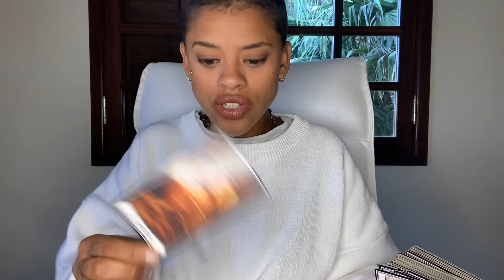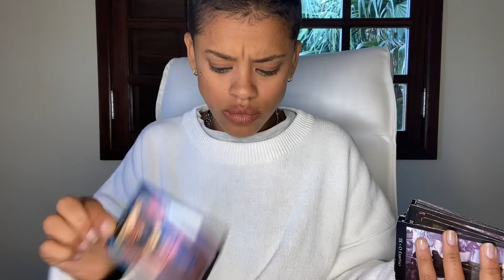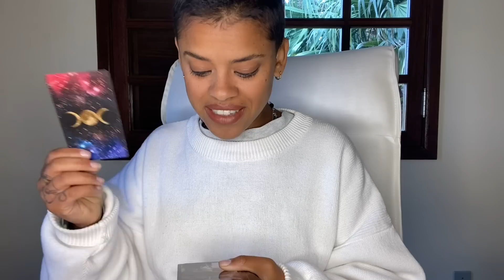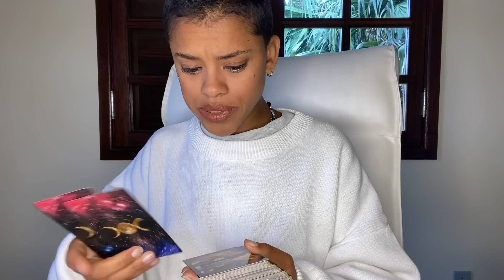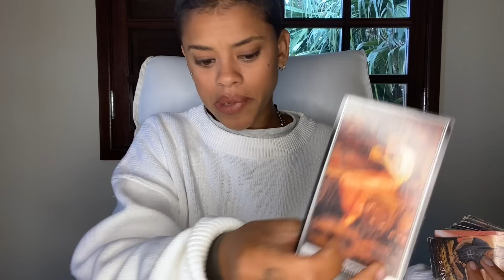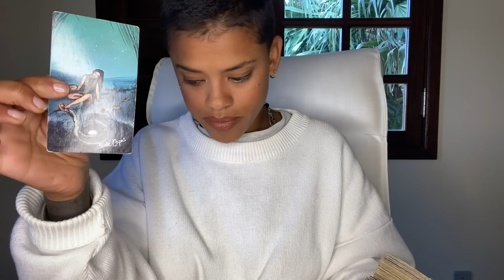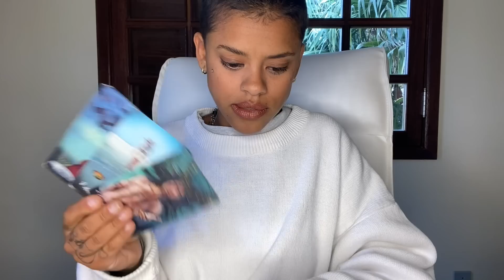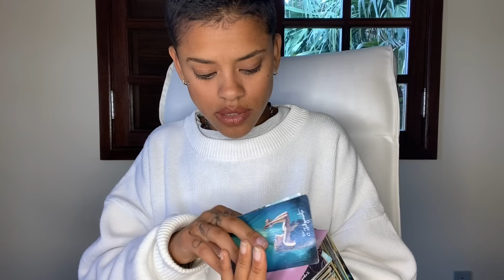♓️PEIXES ✨OUTUBRO✨INTENSO! EXPERIÊNCIA ESPIRITUAL GUIADA POR UM CASAL🔥LIGANDO OS PONTOS.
💖CALENDÁRIO:

-Segunda: Câncer, peixes e escorpião.
-Terça: Gêmeos, libra e aquário
-Quarta: Touro, virgem e capricórnio
-Quinta: Áries, leão e sagitário